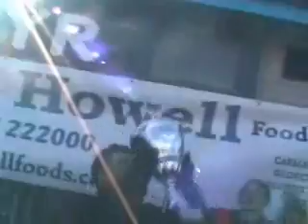SligoRFC - Wales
Rugby Club trip to wales